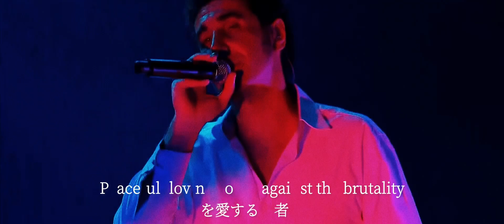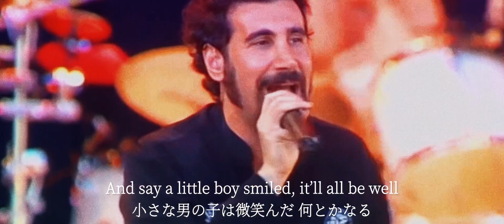System Of A Down - Deer Dance 和訳 Lyrics [Music Video]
System Of A Down "Deer Dance"